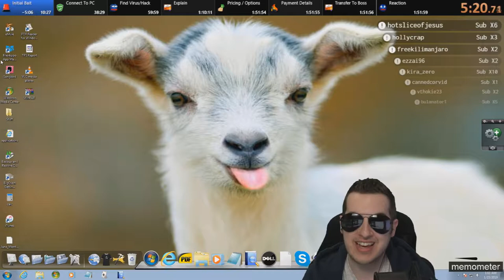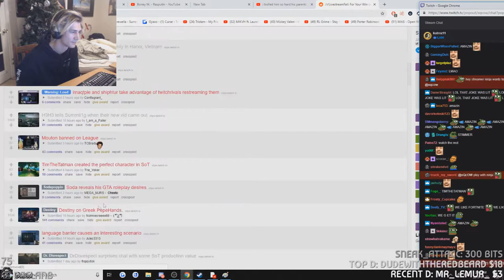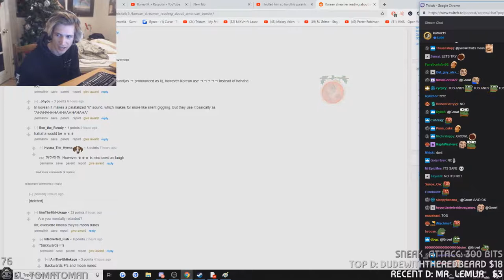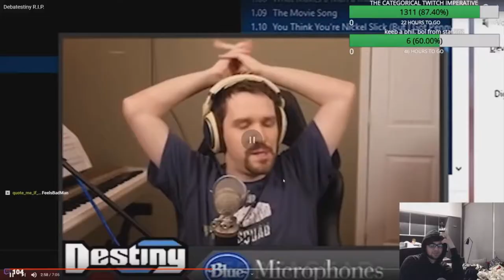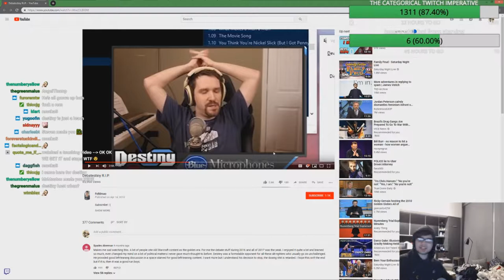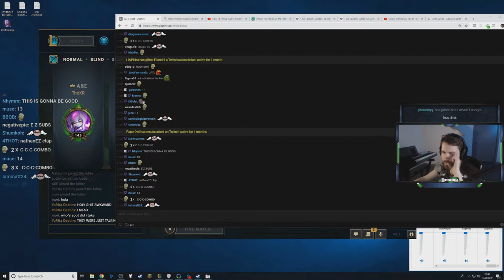TWITCH STAFF BAITS XQC INTO GETTING BANNED - GREEKGODX ROAST ANDY MILONAKIS | LIVESTREAM MOMENTS